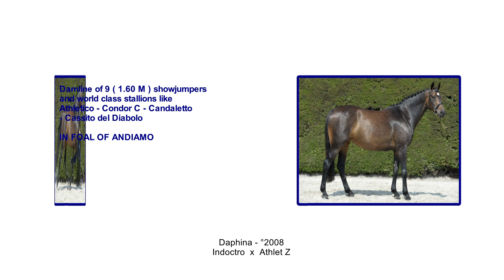Daphina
In foal to Andiamo Z
The dam line of Daphine is packed with international show jumpers! Her half brother is the 1m50 jumping Sering (Andrea Herholdt​). Also the 1m60 jumpers Athletico (Ben Schroder), Condor C (Adir Abreu Junior​), Calido 7 (Denis Lynch​), Candaletto (Charlotte Velin​), Cassito del Diabolo (Kaya Lüthi​), Acascia (Jur Vrieling​) and Diacord (Morgan Ward​) descend from this dam line. And that's not everything yet.